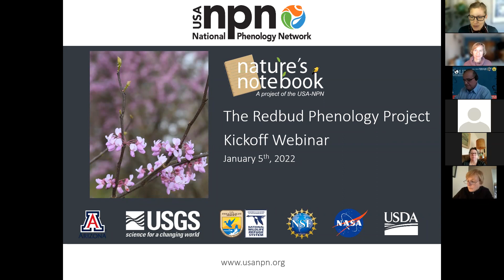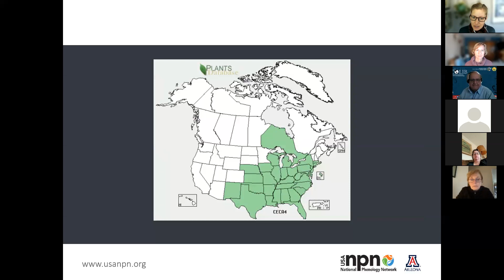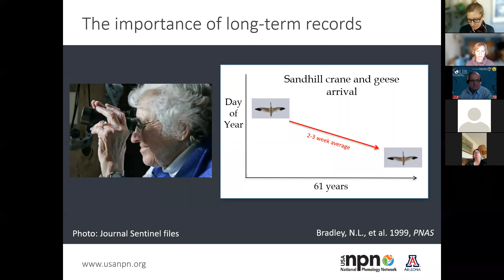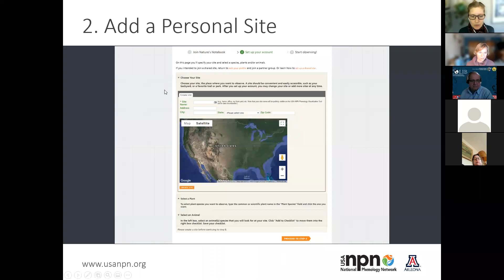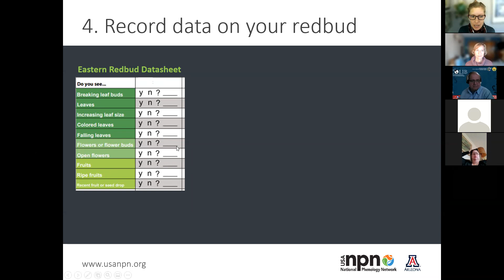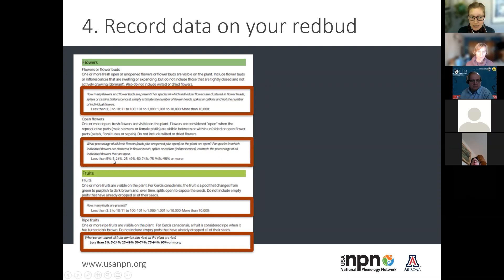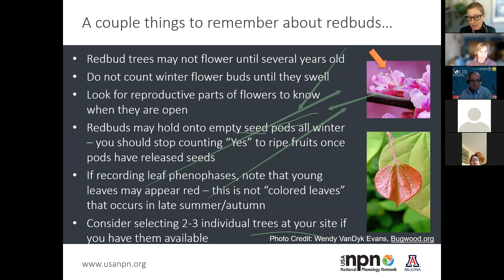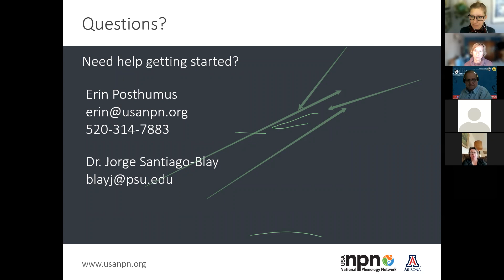The Redbud Phenology Project Kickoff Webinar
Eastern redbuds are iconic spring bloomers, but much is still unknown about the timing of their flowering and fruiting. Learn how you can get involved in tracking the timing of redbud phenology and help answer questions such as:
1. Does the timing of redbud flowering vary by location or elevation?
2. Is there a cycle to abundant years of redbud fruiting?
3. Has the timing of redbud flowering and fruiting advanced in recent years?

This info session explained how the data you collect as part of The Redbud Phenology Project can help answer these questions. We also walked through the steps for creating a Nature's Notebook account and registering a redbud tree, and explained how to make observations and submit them online.